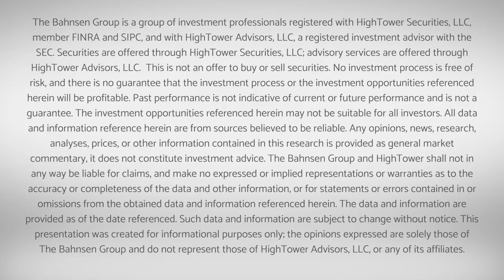Dividend Cafe - Nothing New Under the Sun